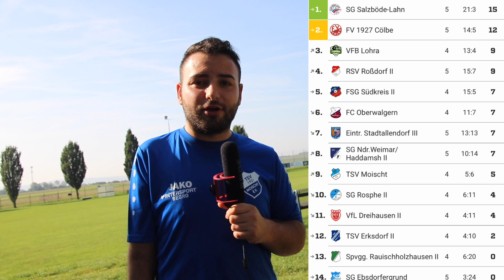Können wir in der Tabelle aufsteigen..?!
Heute Spielen wir gegen Dreihausen II.